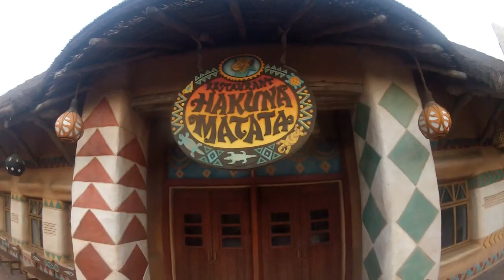DISNEYLAND FOR LIFE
Encore merci à Céline et Maman Pastel pour nous avoir permis de vivre cette journée incroyable.